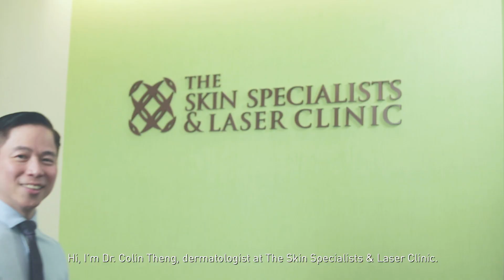Cetaphil PRO Skin Series - Acne Prone Skin, Episode 4